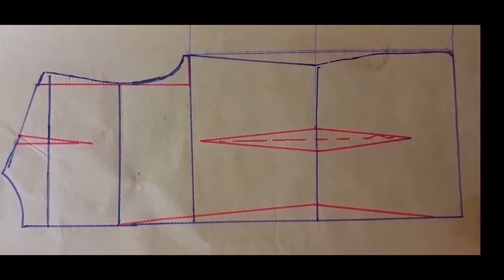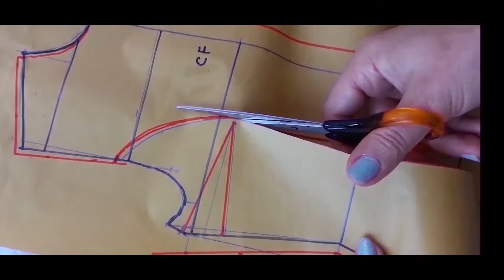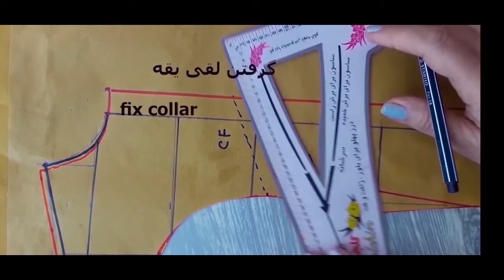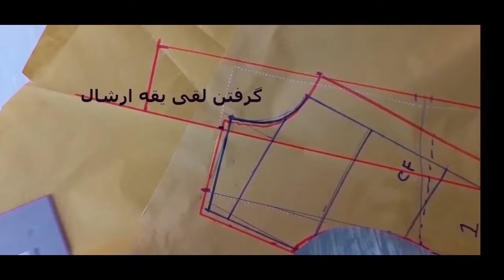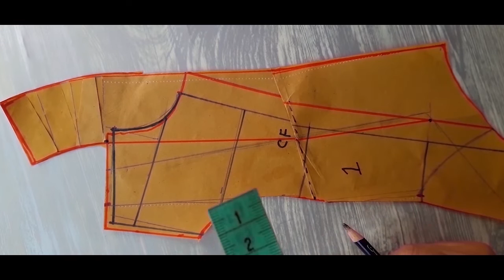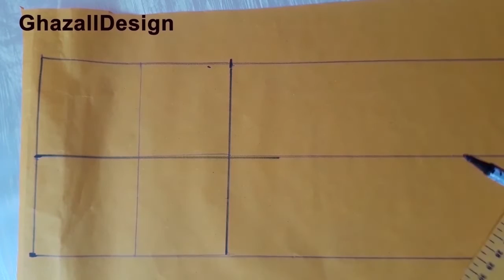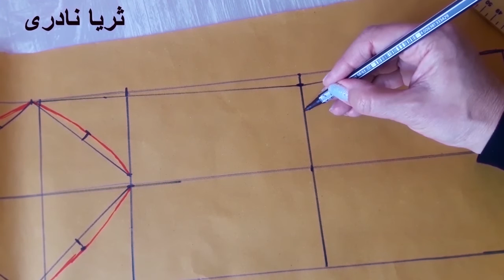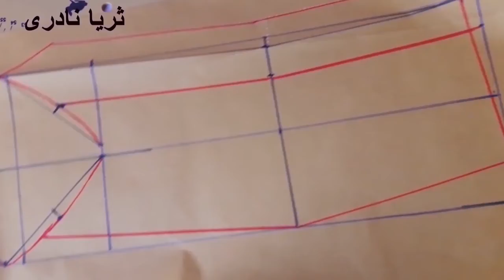آموزش الگوی کت زنانه و آستین دو تکه کت | آموزش خیاطی زنانه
تبدیل الگوی اولیه  یا پایه  بالاتنه  به الگوی کت که مناسب کت و شلوار زنانه و کت و دامن زنانه است را به همراه الگوی آستین دو تکه  کت در این ویدیو آموزش خواهم داد.  هر گونه سوالی در این خصوص را کامنت کنید تا اسرع وقت به آنها جواب دهم  .
چون برای صرفه جویی در وقت الگوی اولیه یا پایه بالاتنه را توضیح نداده ام  لینک آموزش بالاتنه را در زیر براتون می گذارم.
آموزش الگوی بالاتنه حرفه ای